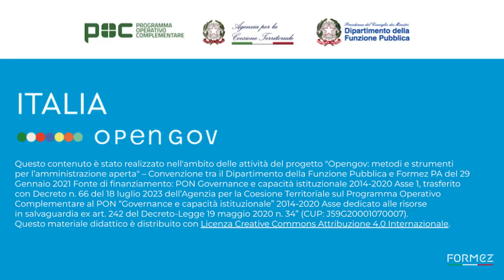Come sviluppare una cultura del governo aperto ai tempi dell'intelligenza artificiale?